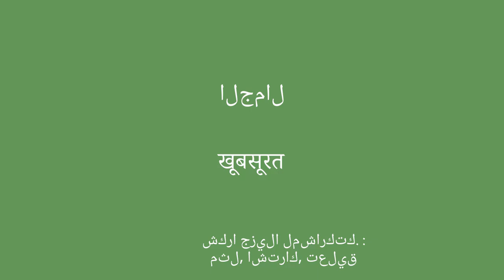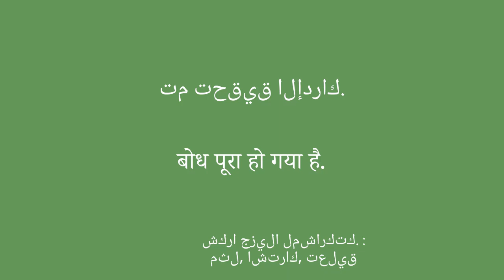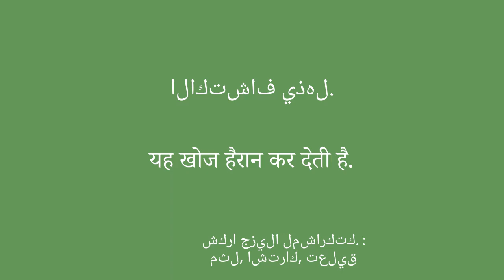تعلم اللغة الهندية: التنظيم والجمال والاكتشاف